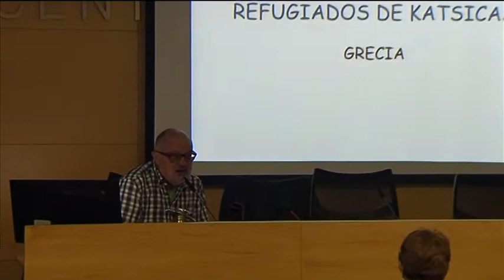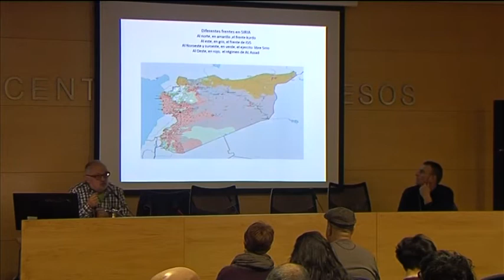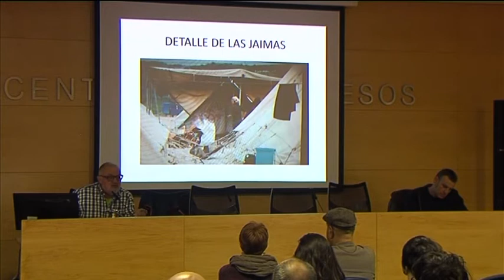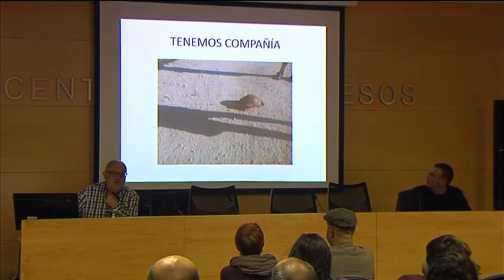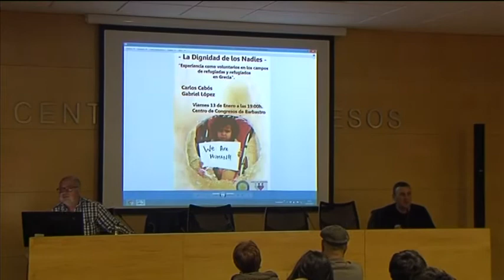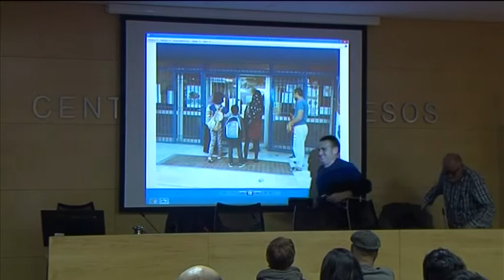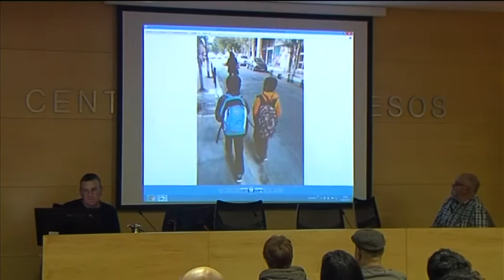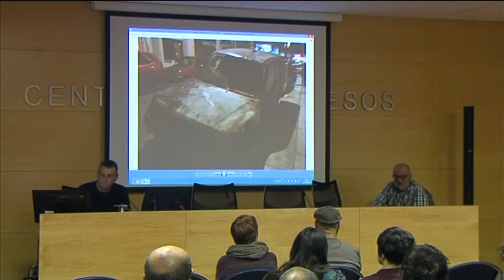"La dignidad de los nadies"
Experiencia como voluntarios en los campos de refugiados en Grecia, Carlos Cabós y Gabriel López